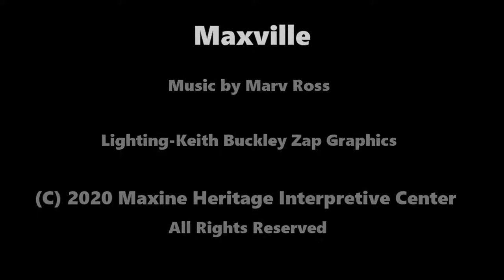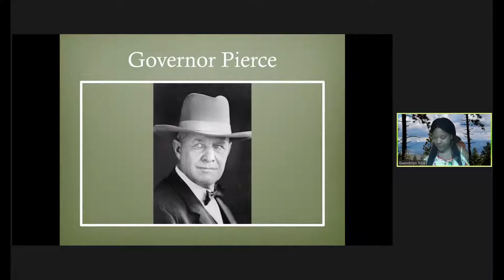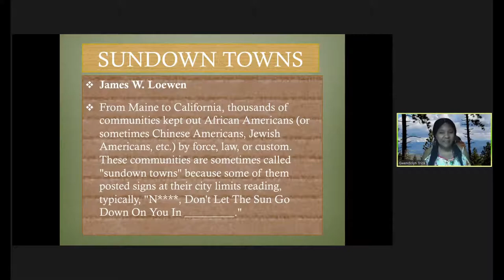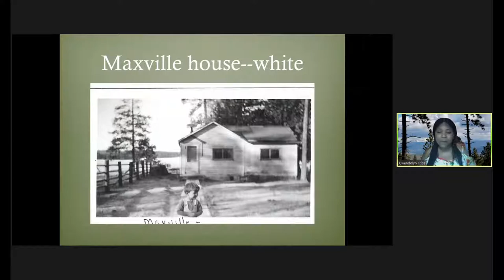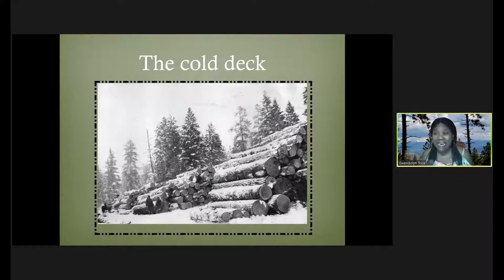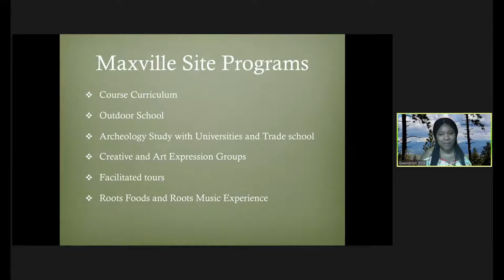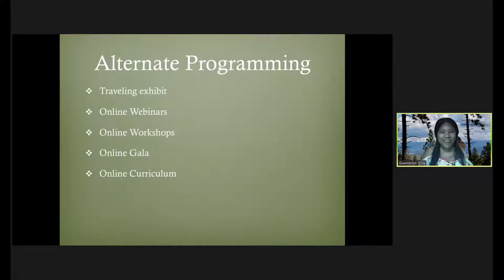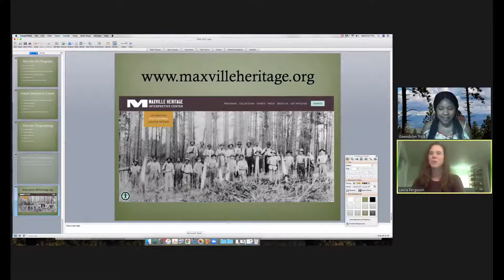Maxville Today: Connecting our Past, Present and Future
In celebration of Black History Month, join us for the virtual program Maxville Today: Connecting our Past, Present and Future. Join Gwen Trice, the executive director of Maxville Heritage Interpretive Center in Joseph, Oregon, as she uncovers a previously hidden history. Trice will share stories of African Americans during the Great Migration; Greek, Japanese, Filipino, Chinese, Hawaiian and Guamanian immigrants; and Native people against the backdrop of the timber and railroad industries. Join us on a journey and pack your bags for contemplation and conversation.